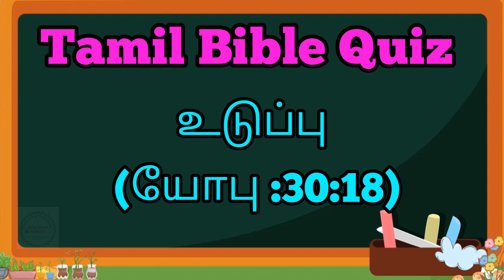"உக்கிரம்" கேள்வி பதில் | பரிசுத்த வேதாகம வினா-விடை | WEEKEND SATURDAY - 18/6/22 | TAMIL BIBLE QUIZ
வார இறுதி கேள்விகள்:

இந்த வார தலைப்பு : உக்கிரம்

பரிசுத்த வேதாகம கேள்வி பதில்களை பாருங்கள், பகிருங்கள்...
உங்கள் ஆன்மீக வாழ்வின் வளர்ச்சிக்காகவும், சுவிசேஷ குறிப்புகளுக்காகவும் பயன்படுத்திக் கொள்ளுங்கள்..

ஒரு வருடத்தில் வேதாகமம் முழுவதும் கேள்வி பதில்கள் மூலமாக படிக்க வேண்டுமா?
ஆன்மீக வளர்ச்சிக்கான வேதாகம போட்டிகளில் கலந்து கொள்ள வேண்டுமா?
(Bible Quiz, speech, singing, kavithai, story telling competitions)